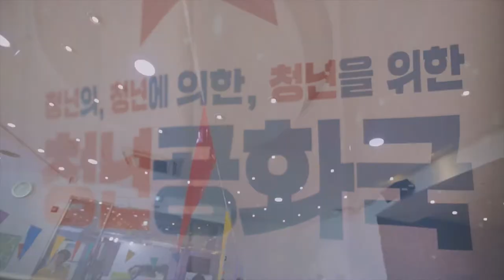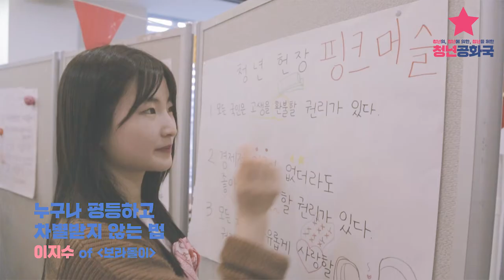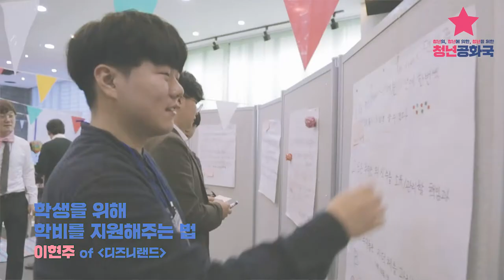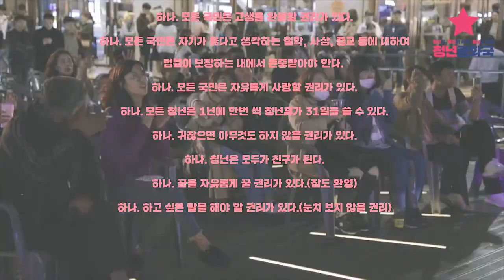[대구청년주간] 2017대구청년주간 청년공화국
2017대구청년주간 청년공화국